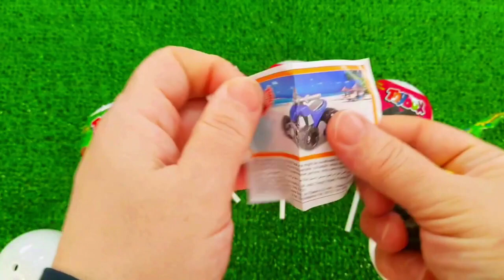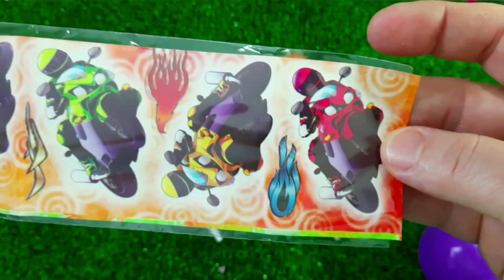7 Rainbow Satisfying Video, DIY How to make Rainbow Slime Candy Baby Shark Kinetic Sand Cutting ASMR